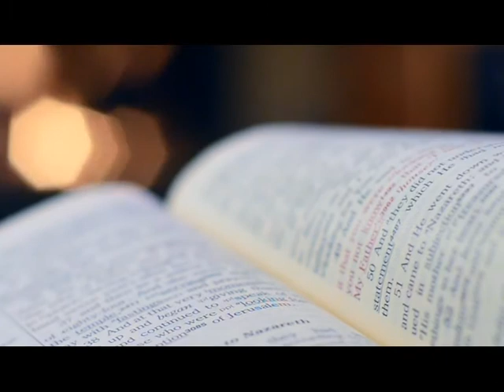How the Disgrace of Gijon changed football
Algeria had finally come to prominence in the footballing world. They made the 1980 Africa Cup of Nations final, in a defeat to Nigeria and made subsequent World Cup tournaments in 1982 and 1986. They'd beaten European Champions and former two-time World Champions West Germany in the opener. But then, heartbreak. Austria and West Germany signed a non-aggression pact ahead of the final game. With Algeria having lost to Chile the previous day, West Germany needed a win with Austria could qualify with a one-goal loss. Guess what happened.

The Disgrace of Gijon happened. Algeria wouldn't qualify for the knockout stage of a World Cup until 2014 where they were beaten by (yes, of course) Germany.